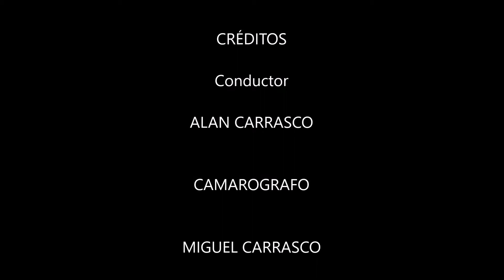HOTDOGS AL ESTILO CARRASCO BROS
buenos días, el día de hoy les traemos unos hotdogs al estilo carrasco bros, ingredientes pan para hotdog, tocino, winis, frijoles, Chile colorado, chorizo, queso, elotes y con un poco de chicharrón que disfruten el vídeo y gracias por ver el vídeo saludos.